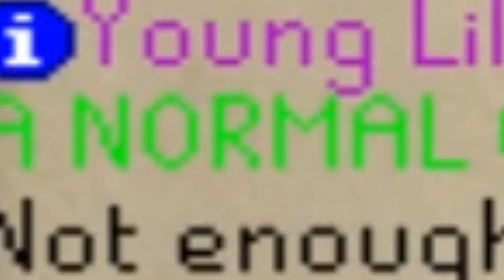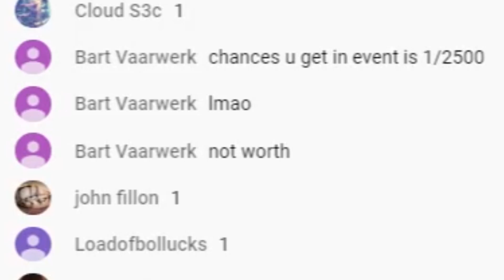BIG UPGRADES!! DreamScape RSPS Ironman #3.. HUGE Giveaway!! RSPS